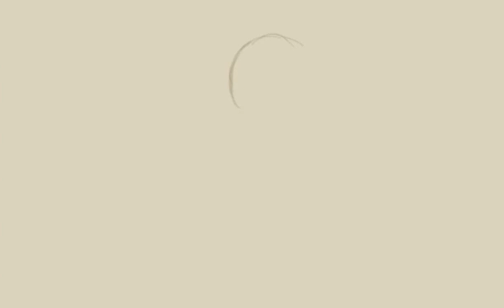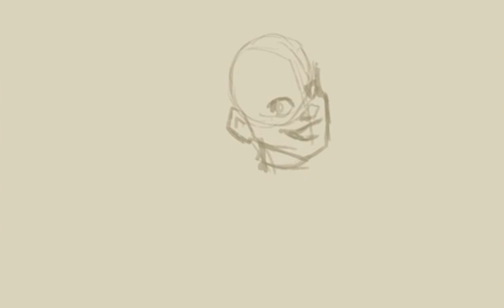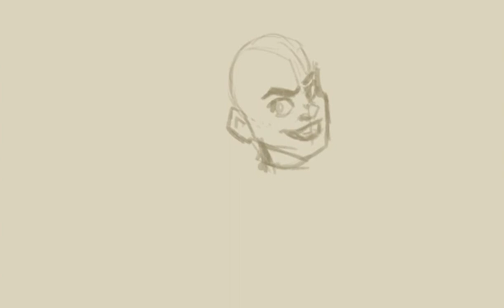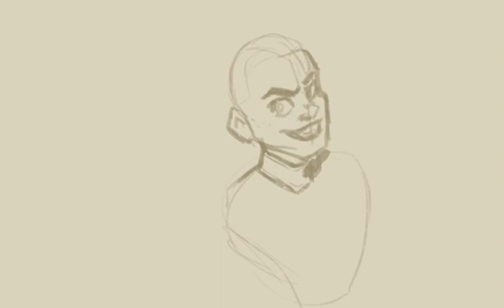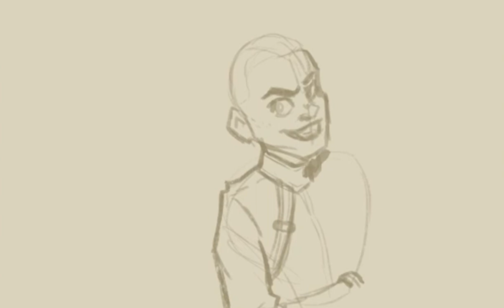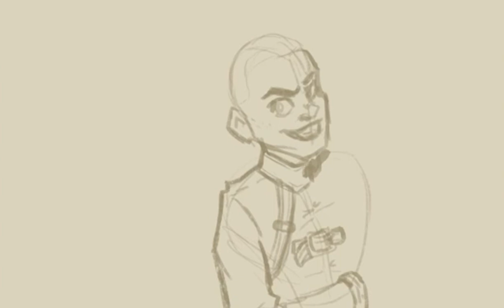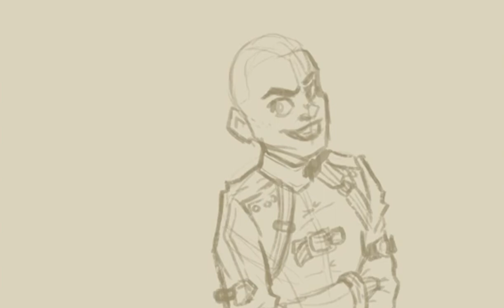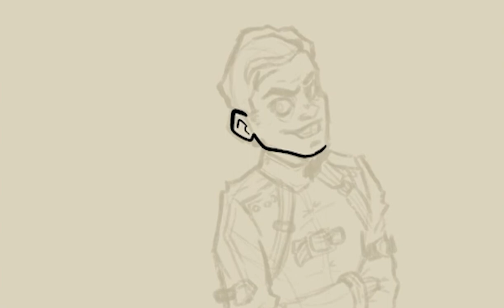Dracula Chapter 9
This is the Real Actual Book Club's Audio Book reading of Dracula by Bram Stoker---  Chapter Nine.